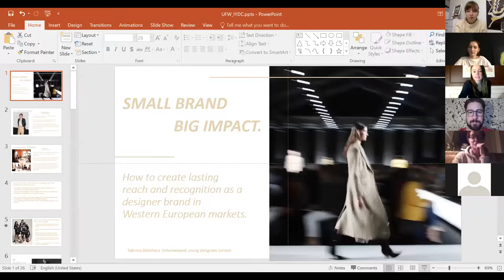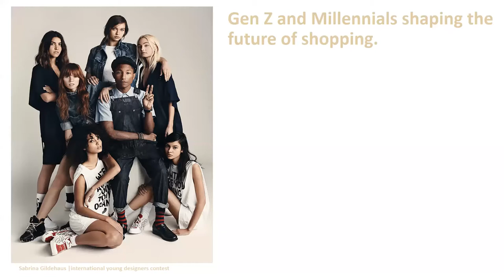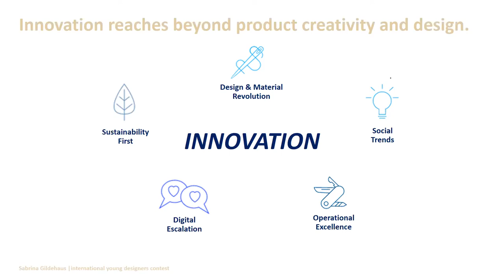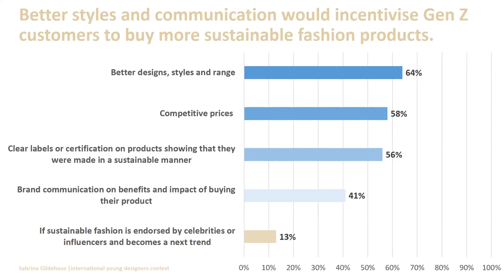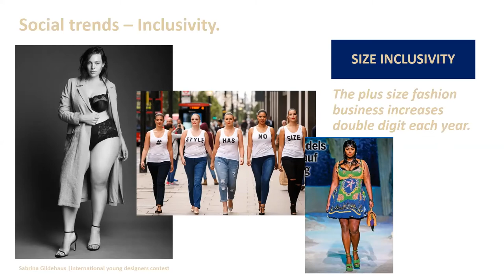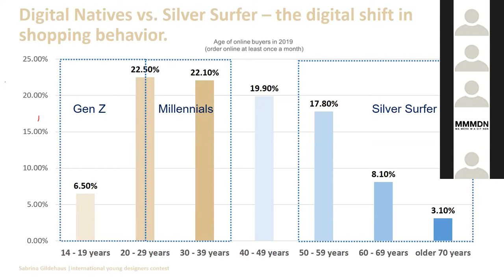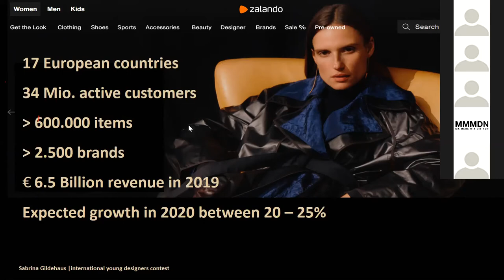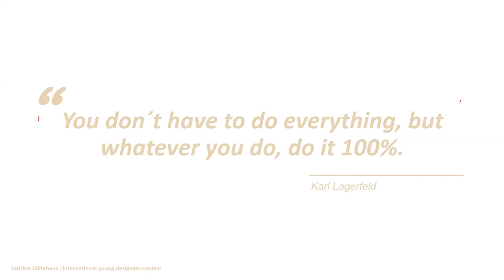IYDC 2020: lecture by Sabrina Gildehaus "Small Brand, Big Impact"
The lecture of Sabrina Gildehous "Small brand - Big impact" at the International Young Designers Contest.

 “Small brand - Big impact”:

“Size matters, particularly in business. Growing to be a sizable company has always been regarded as "the" achievement. But small organizations are often led by visionary product specialists and designers, particularly in the fashion industry. The small scale allows companies to be flexible and innovative, which is crucial in order to adapt to very diverse market conditions and economic turbulence seen in the last couple of months. This lecture is about how to create lasting influence, reach and recognition as a designer brand in Western European markets”.

Sabrina Gildehaus is CEO of Gildehaus consulting and investment company. Before founding GILDEHAUS, Sabrina was working for over 13 years in the fashion industry and held leading management functions at JOOP!, TOM TAILOR and ZALANDO, Europe's largest online fashion platform, based in Berlin. At ZALANDO she was heading the footwear and accessories buying department, being responsible for the strategic development of over 300 brands with an annual purchasing budget of € 400 Mio. On top, she represented her department in the task force "do.MORE", developing ZALANDO´s sustainability strategy for 2020 and beyond.

IYDC is organised by Ukrainian Fashion Council and supported  by Ukrainian Cultural Foundation.